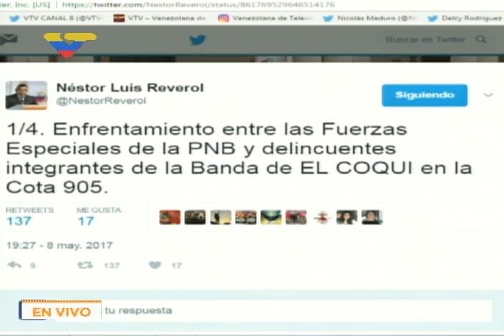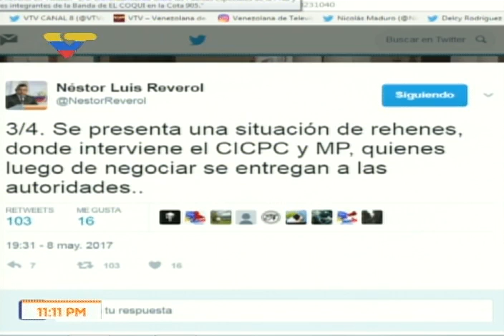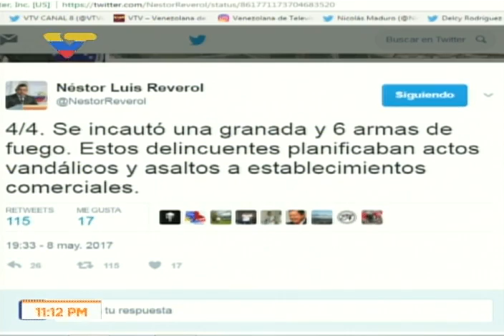Ministro de Energía Eléctrica: opositores destruyen fábrica de medidores eléctricos en Carora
Denuncia realizada por Luis Motta Domínguez este 8 de mayo de 2017 por VTV, en el marco de las protestas violentas opositoras.